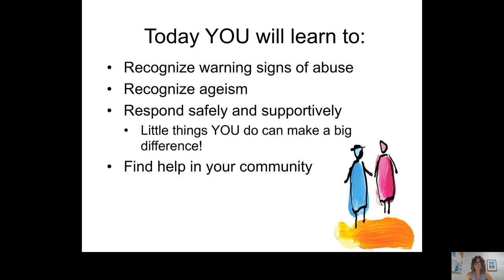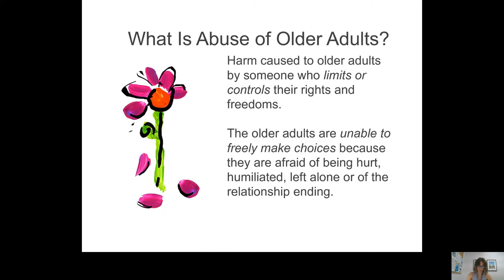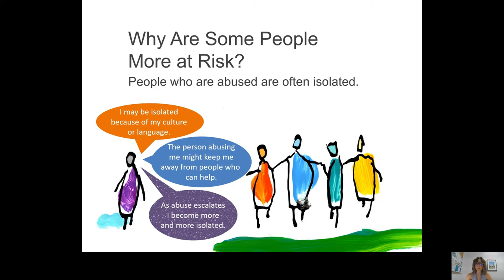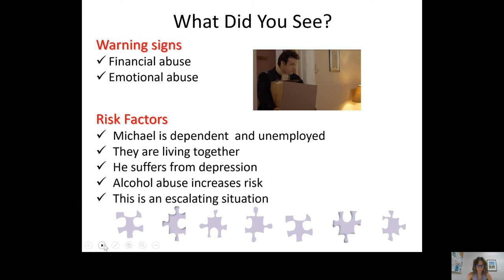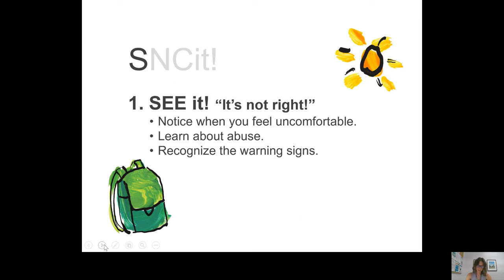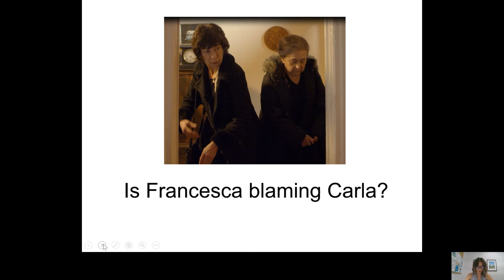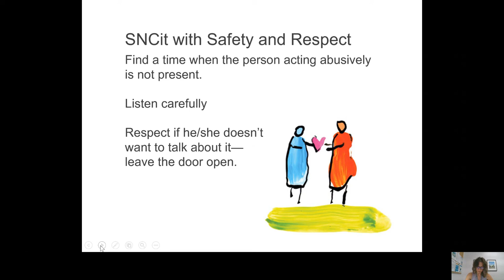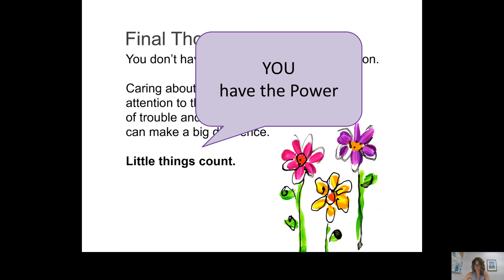Elder Abuse It's Not Right